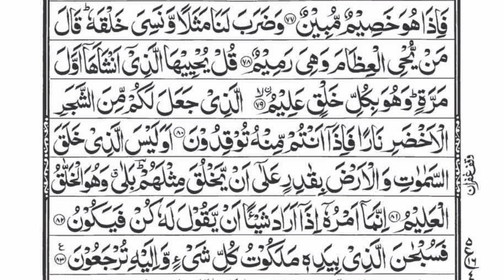Surah yaseen Heart touching | Surah yaseen ki tilawat | 0013 | 36 Surah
surah yaseen shaikh shuraim
surah yasin surah rahman surah waqiah surah mulk by sheikh saud ash-shuraim full with text
raad al kurdi surah rahman no copyright
qari raad al kurdi surah rahman with urdu translation
sheikh shuraim rahman
sheikh abdul rahman shuraim
shaikh sudais dua
sheikh shuraim
shaikh sudais dua qunoot
sheikh sudais witr dua 2024
sheikh shuraim best recitation
sheikh shuraim best recitation old
sheikh shuraim surah rahman
sheikh raad al kurdi
sheikh raad al kurdi surah rahman
shaikh raad mohammad al kurdi ar rahman
shaikh mishary alafasy
shaikh mishary alafasy nasheed
surah rahman
abdul rahman al sudais
shaikh abdul rahman sudais
sheikh sudais
sudais
rahman
qari abdul rahman al sudais
surah rahman full moon
quran moo
surah
rahman surah
sudais quran
sheikh,surah rahman shuraim
surah rahman#1
surah rahman fast recitation shaikh mishary rashid alafasy
surah Rahman raad al kurdi
surah Rahman raad al kurdi reaction
surah Yaseen most beautiful recitation
most beautiful quran recitation surah Yaseen
surah Yaseen yasser dossari
surah Rahman sheikh abdul basit
sheikh abdul basit abdul samad surah Yaseen
shaikh saad al ghamdi tilawat
shaikh muzaffar madni
surah Rahman beautiful recitation shaikh atif ahmed
surah Yaseen sheikh salah bukhatir
surah Rahman fast recitation sheikh shuraim
surah surah rahman with Surah Yaseen  সৌরাহ ইয়াসিনের সাথে সৌরাহ রহমান
"""""""""""""""""""""""""""""""""""'''''''"""""""""""""""""""""Qari Abdul Basit ki qirat
Qari shuraim Tilawat Quran Surah Yaseen
Karya Yuva Tilawat Quran
Qari Sajid Rahi Tilawat Quran
Surah Yaseen Tilawat Qari Sajid Rahi
Qari Abdul Basit Surah al rahman Tilawat
Shuddh Qari Sudais Surah Rahman Tilawat
Qari Abdul Rahman Sudais Surah Yaseen
پاک
تلاوت قرآن
قرآن کی تلاوت
خوبصورت تلاوت
بہترن اواز میں تلاوت
قرآن مع تجوید
تجوید کے ساتہ قرآن
مخارج کے ساتھ قرآن
Quran pak Ki Tilawat
Beautiful Quran
Beautiful Tilawat
 touching Tilawat
Heart touching voice
Best voice for Tilawat
Most beautiful Quran Tilawat
Sajid Rahi Quran Tilawat
Sajid Rahi Beautiful Tilawat Surah Yaseen
Surah Al Rahman Tilawat Qari Sudais
Beautiful Tilawat Qari Abdul Rahman Sudais
Surah yaseen Heart touching | Surah Yaseen ki tilawat